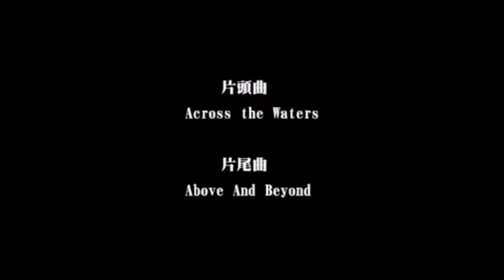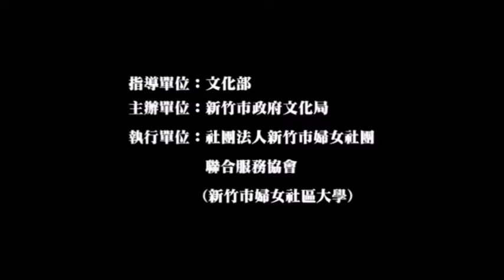Confection de fleurs en papier avec le Tetrapanax papyrifer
Le papier de riz est un papier assez récent (18e siècle). Il est produit à partir de la moelle extraite du tronc du Tetrapanax papyrifer. Le noyau cylindrique composé de moelle est pressé sur une surface plane puis découpé en feuilles minces.
Il est employé comme support pour faire de la peinture, de la calligraphie chinoise ou pour la confection de fleurs en papier dans cette vidéo.